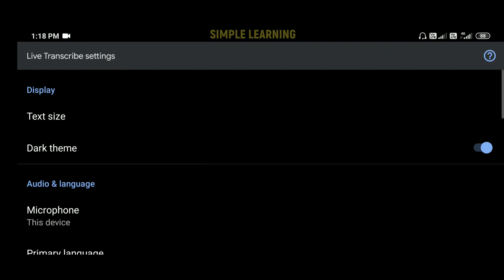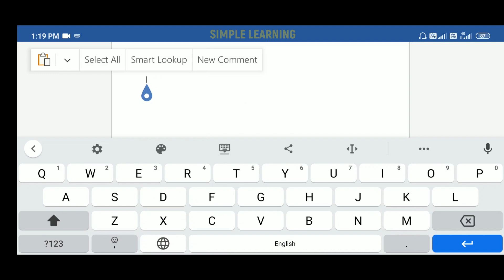How to Convert Tamil Speech to Text?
This video demonstrates converting Tamil Speech into Text using Google Live Transcribe App.